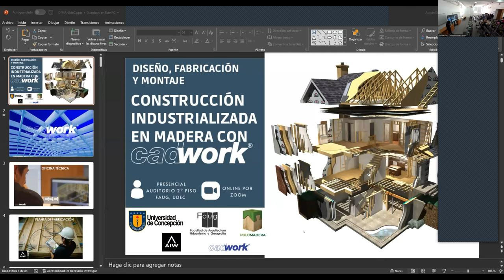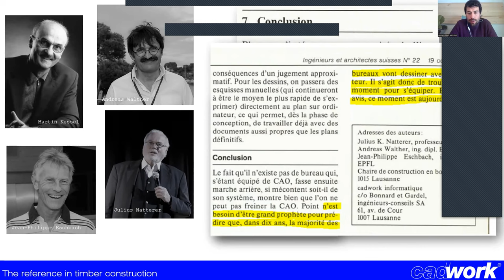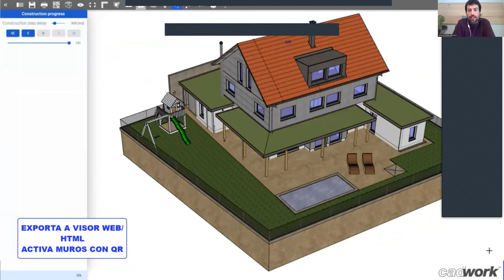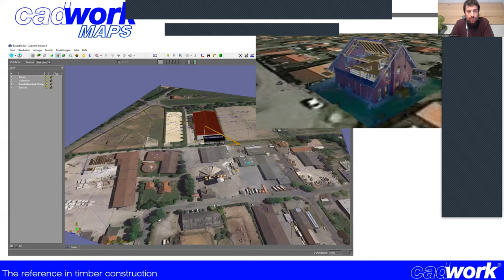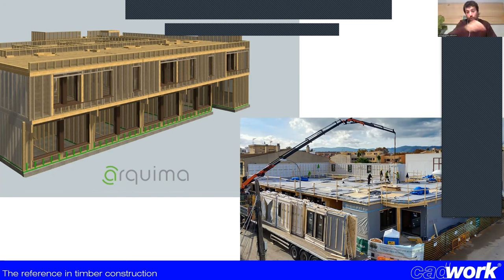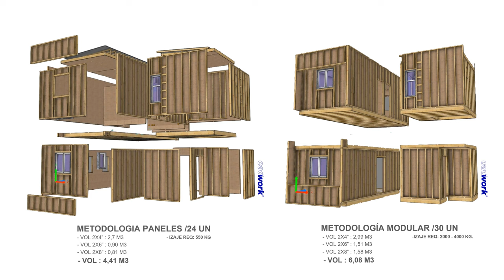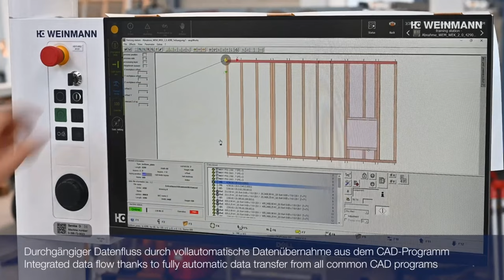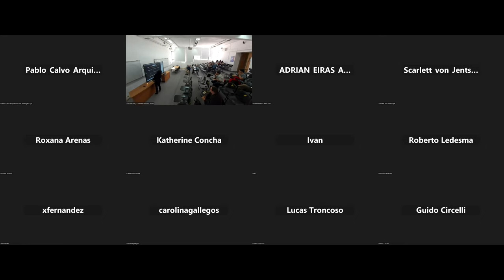CHARLA: "Diseño, fabricación y montaje: Construcción industrializada en madera con CADWORK"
exponE Adrián Eiras, codirector en Cadwork Ibérica&Latinoamérica, y Tomás Vera, creador de AIW (All in Wall), Embajador Cadwork Chile